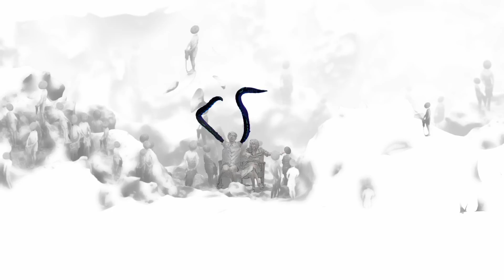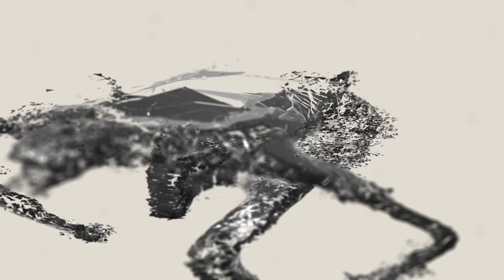Katcross "Bridge The Distance" (Official Video)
OINI : Objet Immergé Non Identifié.
Voilà comment on pourrait définir Katcross à travers son 1erclip vidéo tiré de l’EP Bridge The Distance.
Leur univers aquatique en Scan3D résonne avec les claviers analogiques. On croirait assister à une fusion cellulaire de matériaux electro-organiques. Abyss et Pompéi ne sont pas loin. Il y aurait donc aussi des boules à facettes dans les grands-fonds !

USO: Unidentified Sunken Object!
You could be inclined to think of a "USO" while watching Katcross's 1st video from their Bridge the Distance EP. Their aquatic world, shot in 3D Scan, resonates with analog keyboards. It's like watching cells bonding with electro-organic material! Abyss and Pompeii are not far off...There may yet be disco balls in the deep sea bed!

Ep "Bridge The Distance" (2015) - Music : Katcross
Video Director: Terence Wennink -
Video Producer & editing: Mathieu Blanc -
Special Thanks: Stéphanie Marchesi - Guillaume Castagnède - Jean Philippe Hauray - Jean-Louis Rousset - Erik damiano - Sylvain Pauchet - Stephane Dardé - Soutenu par Longueur D'ondes Magazine Avril 2016